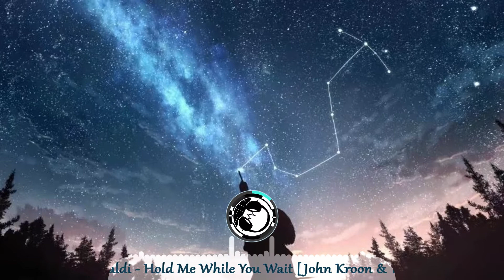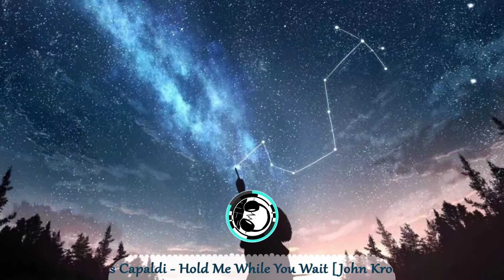Lewis Capaldi - Hold Me While You Wait [John Kroon & Yonexx Remix]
➥ Song: Hold Me While You Wait
➥ Label: Trapical Music
➥ Remix: John Kroon & Yonexx Remix

Mμsic Spies out